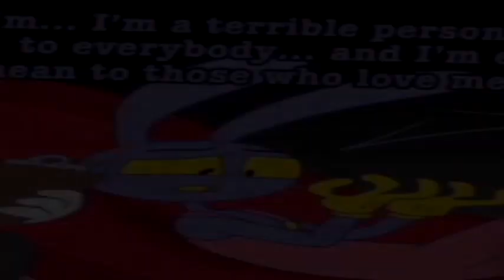[Requested/YTPMV] jaxs seeks help Scan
Requested by @Aoobur16